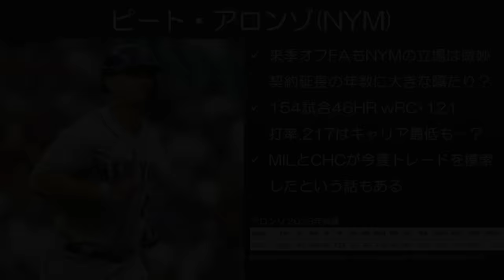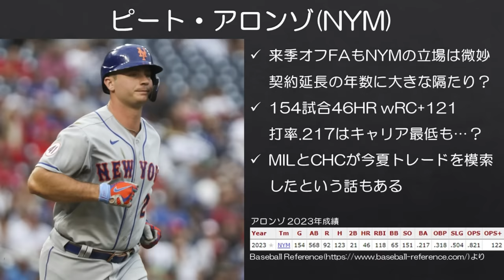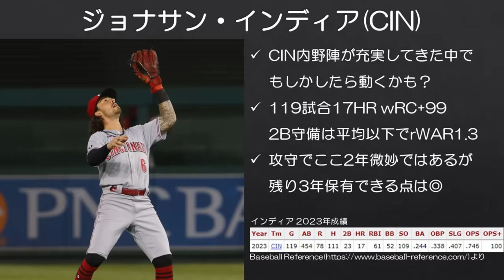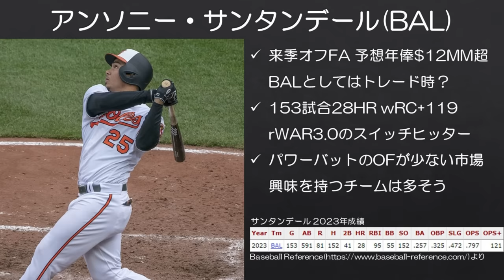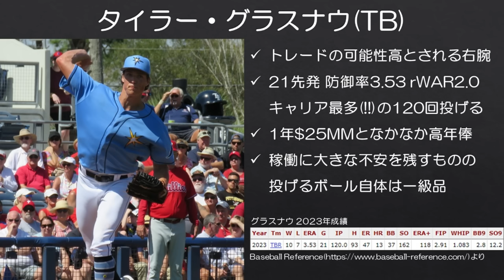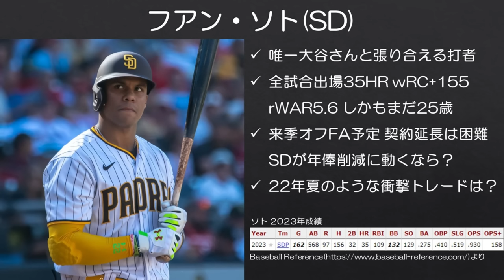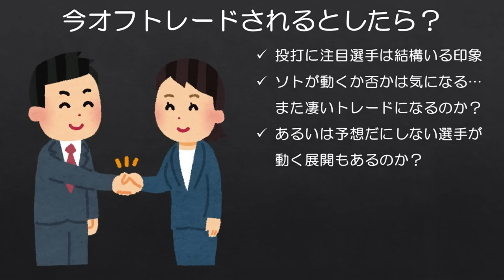【MLB】ソト移籍も？2023年オフトレードされそうな個人的注目選手7人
ソトと大谷さんが一緒にマリナーズに来たって良いじゃない。（無理です、破産します）